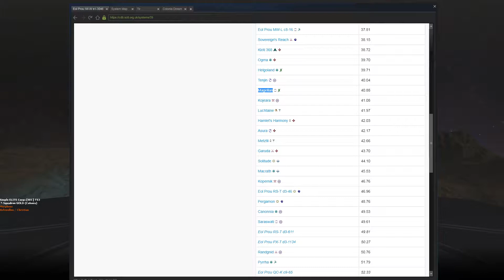Elite Dangerous Colonia Multi Crew